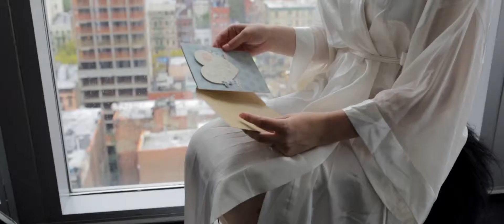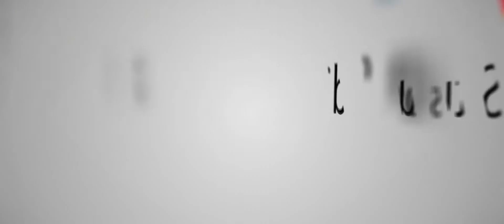Larysa and Alexander Wedding Highlight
"There's no way that I could adequately put into words how I fully feel about you, so I'll say it simply. I love you, Larysa. It is the greatest honor in my life to say that I will be your husband." Larysa and Alex had a beautiful wedding at the Maritime Parc in New Jersey, where they were surrounded by all of their family and friends. The happiness just radiates from these two, and we couldn't be more excited for them as they start their new life together. Congratulations you two!